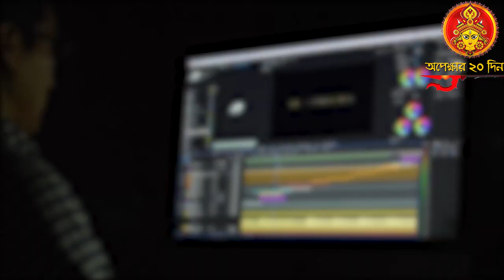Newtown Incident : রহস্যজনকভাবে পুকুর থেকে ২ বালকের দেহ উদ্ধার ঘিরে চাঞ্চল্য ছড়ালো নিউটাউনে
রহস্যজনকভাবে পুকুর থেকে ২ বালকের দেহ উদ্ধার ঘিরে চাঞ্চল্য ছড়ালো নিউটাউনে

Jai HInd!